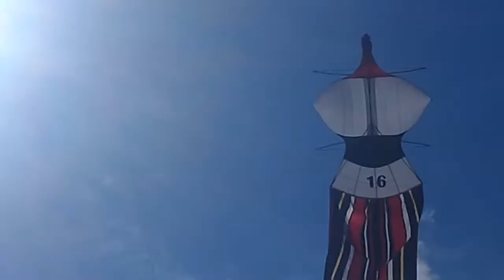LAYANG JANGGAN NAGARAJA BALI INTERNATIONAL KITE FESTIVAL 2019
Lomba layang janggan nagaraja di bali kite international festival mertasari sanur 17 agustus 2019
Sanur village festival 2019